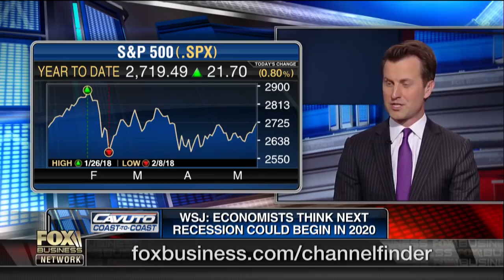Trump's efforts to curb the trade deficit with China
FBN's Connell McShane and Susan Li on the Trump administration's efforts to reduce the U.S. trade deficit with China and concerns of a potential recession by 2020.